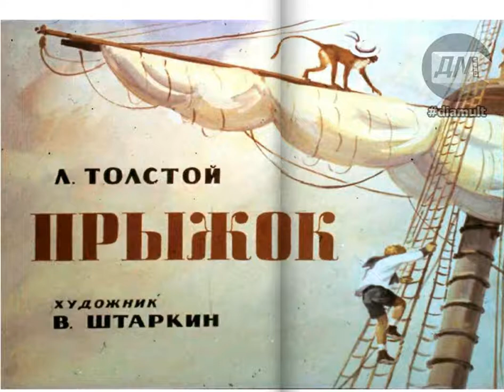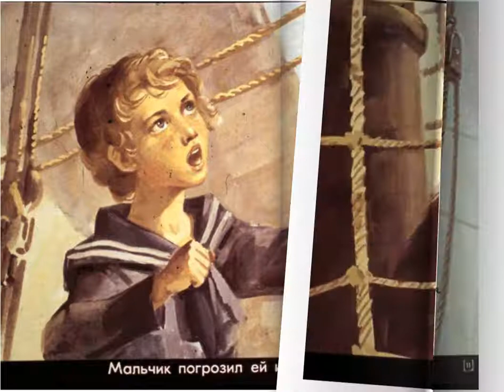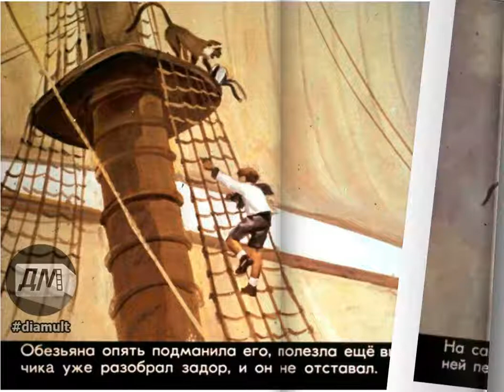Easy Stories in Russian - Прыжок (Л. Толстой)